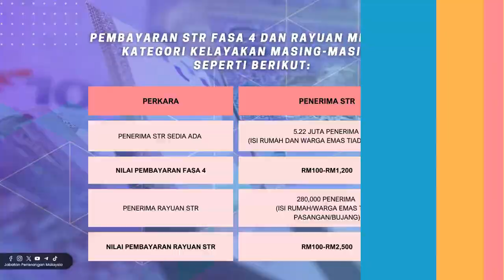STR 2024 | Apa Yang Anda Perlu Tahu ?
Berikut merupakan maklumat lanjut mengenai Sumbangan Tunai Rahmah (STR) 2024.